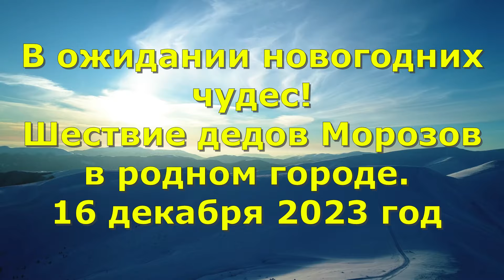Шествие дедов Морозов в родном городе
Номер карты для развития канала 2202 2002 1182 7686